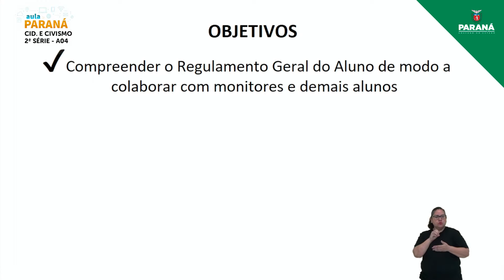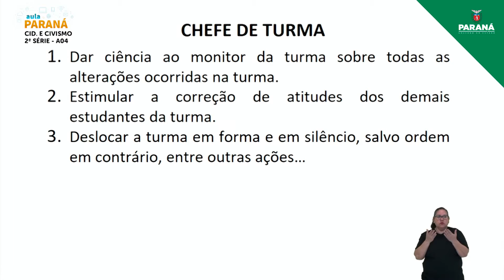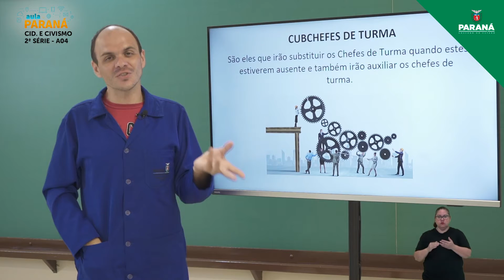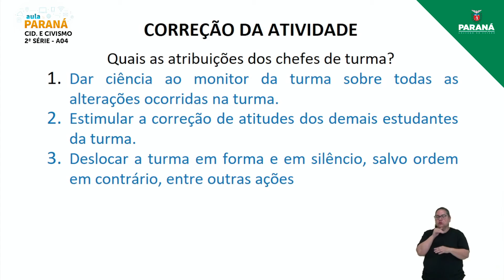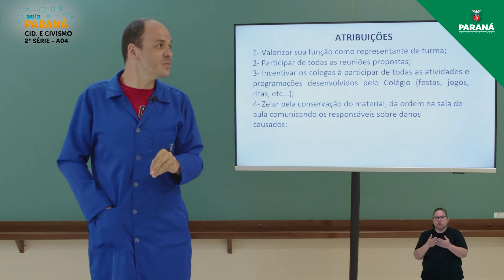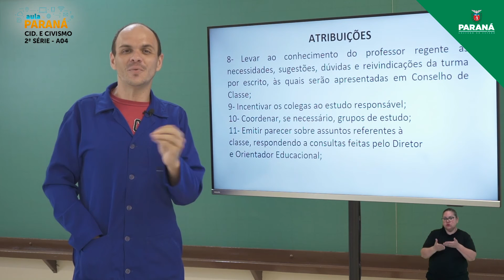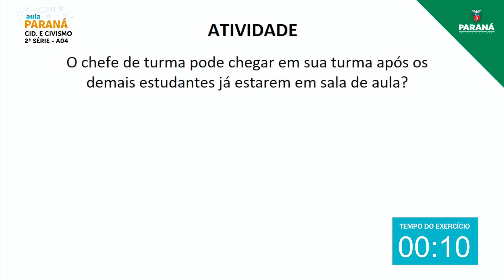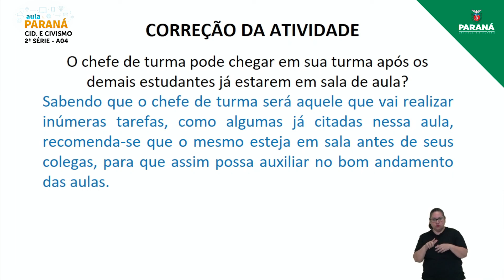2022 | 2ª Série | Cidadania e Civismo | Aula 4 - Compreender o Regulamento Geral do Aluno de Modo...